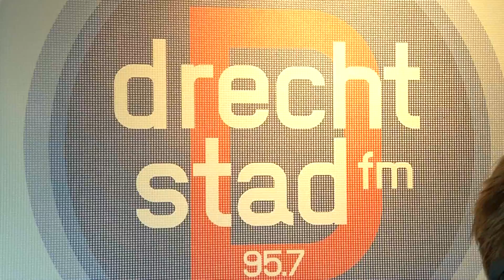Mattie Valk was te gast bij Studio de Witt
Mattie Valk de radio-DJ van Qmusic, was te gast bij Studio de Witt en na afloop van de uitzending sprak presentator Ben Corino nog even na met Mattie.